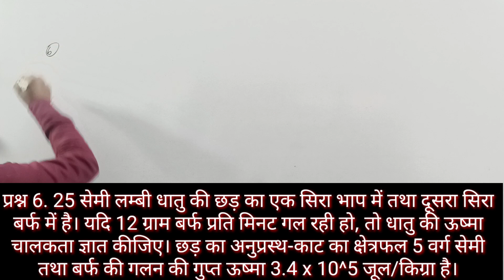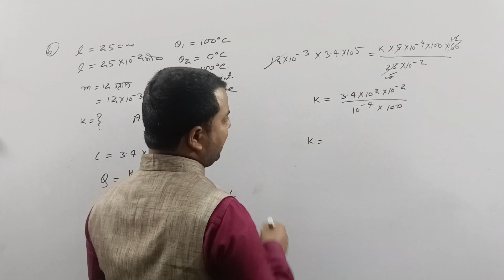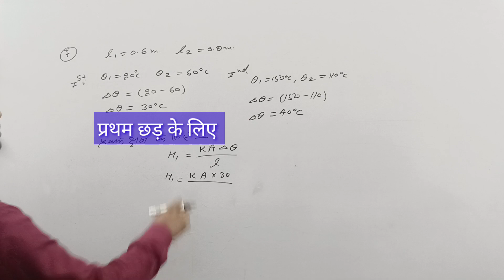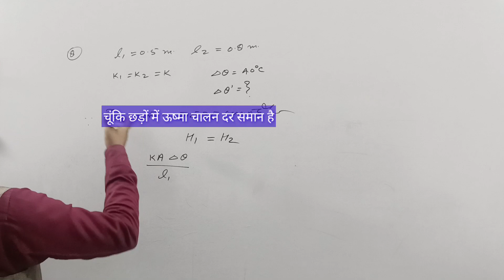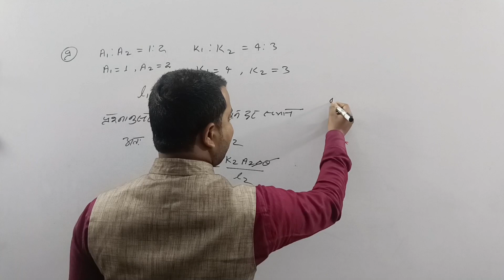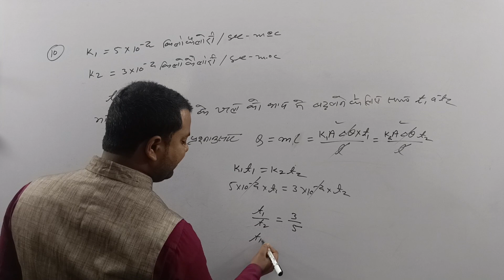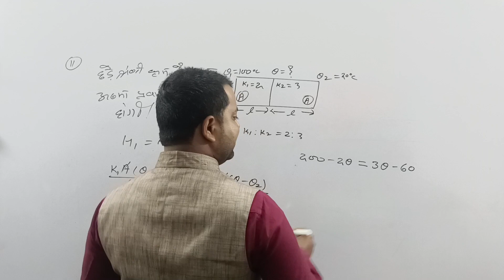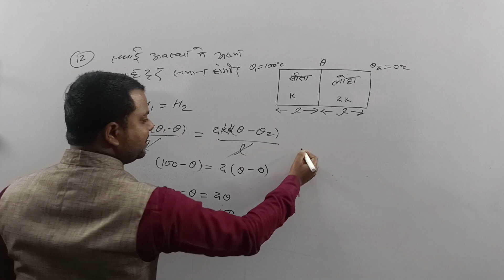ऊष्मा स्थानान्तरण पाठ के आंकिक प्रश्न ( numericals problem of Heat Transmission )part-2 |Class-11th